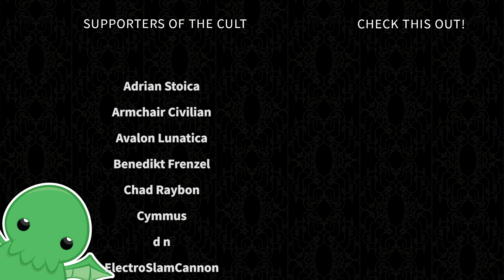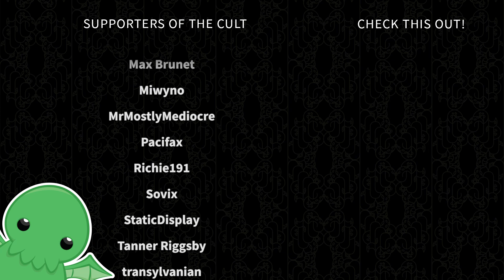Skaven Santa Claws - Part 35 - Total War: Warhammer 2